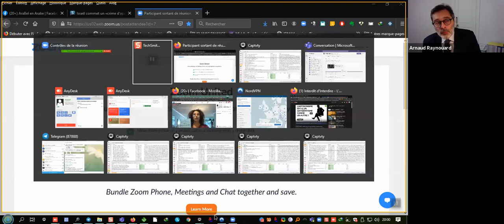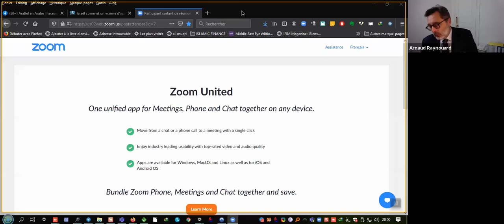Conférence - Finance éthique : mythe, mirage et réalité (jeudi 20 mai)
Modérée par :
Arnaud Raynouard : professeur de droit à Paris-Dauphine

Animée par :
- Raphaël Rossello : associé directeur de Invest Securities, société financière et 1er introducteur d'oprération en bourse sur Euronext/Euronext Growth
- Anouar Hassoune : PDG de West Africa Rating Agency et directeur du programme Finance Islamique de Financia Business School
- Jérémi Lepetit : co-fondateur et CEO de Retreeb, spécialisé dans le financement éthique.